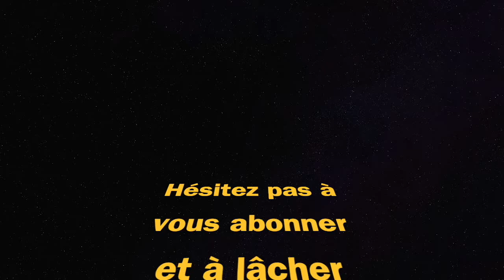LE MOUVEMENT EST LA CLEF SUR CALDERA (Warzone Pacific saison 1)